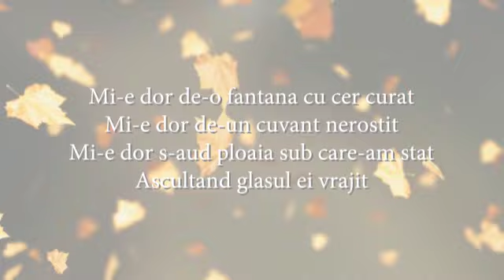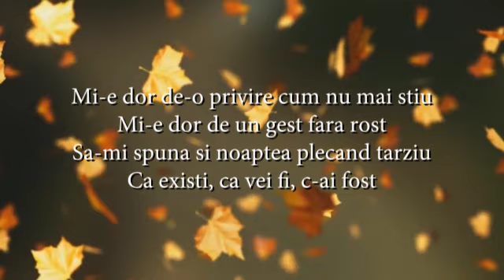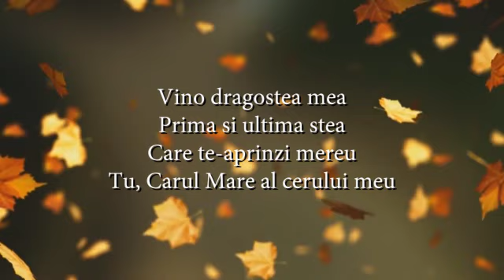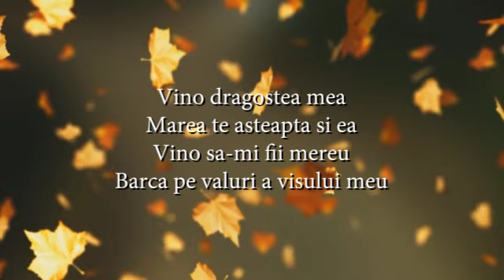Madalina Manole - Vino dragostea mea (versuri, lyrics, karaoke)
Mi-e dor de-o fantana cu cer curat
Mi-e dor de-un cuvant nerostit
Mi-e dor s-aud ploaia sub care-am stat
Ascultand glasul ei vrajit

Mi-e dor de-o tacere de catifea
Mi-e dor sa te stiu fericit
Mi-e dor la fereastra de umbra ta
Cand alerg usa-n prag s-o deschid

Vino dragostea mea
Prima si ultima stea
Care te-aprinzi mereu
Tu, Carul Mare al cerului meu

Vino dragostea mea
Marea te asteapta si ea
Vino sa-mi fii mereu
Barca pe valuri a visului meu

Mi-e dor de-o privire cum nu mai stiu
Mi-e dor de un gest fara rost
Sa-mi spuna si noaptea plecand tarziu
Ca existi, ca vei fi, c-ai fost

Mi-e dor de speranta de inceput
Cand florile au lacrimi in zori
Mi-e dor de secunda care-a trecut
Si-am uitat sa-ti mai spun ca mi-e dor